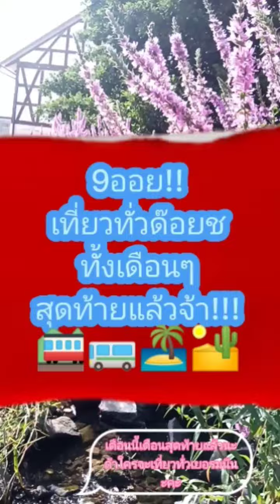9ยูโรเที่ยวทั่วเยอรมันนีเดือนสุดท้ายแล้ว